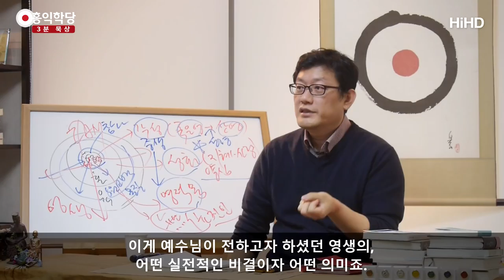[3분 묵상] 내가 길이요 진리요 생명이니의 참뜻 _홍익학당.윤홍식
(171122 수낮 대담) '내가 길이요 진리요 생명이니
나를 통하지 않고는 아버지한테 못 가'  이게 뭔 말일까요?
그래서 많은 기독교인들이 이걸, 이렇게 믿어요.

'예수님만 믿으면 다 된다'
'예수님이 다른 존재들은 성인도 아니고 예수님만 진짜다.
예수님만 믿어야 한다'
이것 때문에 지금 기독교가 다른 종교랑 대화를 못 합니다.

이게 무슨 말일까요?
예수님의 원 육성대로 보면 그 말은요
자꾸 요한이 예수님 자체를 하느님으로 띄우려고,
그러니까 인간이 아닌 신성으로 만들려는 의도를 가지고
그런 글들을 편집했겠지만,
원 육성에서 보이는 메시지는요, 하느님은 영이시라 아무도
본 사람이 없습니다. 하느님은 영이에요.

보세요.
영혼육을 갖추어야 우리가 보고 들을 수 있는데,
영만 있는 존재는 우리가 보고 들을 수 없습니다.
성부도 영이고, 성령도 영이에요.
그런데 성자는요? 본인이 성자라는 걸 너무 잘 아세요.
인자, 성자, 진짜 사람, 영혼육이 완전한 사람이라는
뜻입니다 인자는.
성자라는 것도 같은 뜻이에요.

성령 그대로 영혼육이 굴러가고 있는 존재.
자 이게 뭘 의미하냐 하면
아무도 아버지를 본 사람이 없기 때문에,
아버지가 성령이 어떻게 생겼는지,
불교식으로 말하면 불성이 어떻게 생겼는지 본 사람이
아무도 없어요.

그러면 불성이 어떻게 생겼는지는 어떻게 알죠?
부처님 보고 아는 거예요.

영혼육을 다 갖추고 성령 그대로 영혼육을 경영하는 사람을 봐야만,
우리는 그 보이지 않는 영이 어떻게 생겼는지를 알 수 있어요.
그런데 예수님은 자부하는 거예요.

내가 인류 중에 제일 성령 잘 알아 라는 자부심이 있는 거예요.
그러니까 '나를 통해야만 너희는 아버지를 정확히 알 수 있어'
자부심은 있는데 '나만이 길이다' 이런 느낌보다는 '내가
아버지 제일 잘 알아'라는, 나를 통해서 아버지 알 수 있어.
보이지 않는 아버지 나를 통해 알 수 있어.
이렇게 예수님 원 육성을 가지고 이해하면 그런 이해가 더 타당해요.

예수님은요, 하늘에 성부 내 안에 내려오시면 성령
그리고 성자의 중요성, 영혼육을 온전하게 완성시키는 건
성자의 책임, 그래서 인류를 위해 길을 열어주는.
인류에게 진짜 온전한 성자가 나타나면 인류도 다 성자처럼
살면 되는 거예요.

그냥 '나처럼 살아'가 포인트에요 '바로 지금 여기서
영생 얻어' 이게 포인트입니다.
나중에 부활은 제가 예전에 그런 표현한 적이 있어요.

최종 부활은 패자부활전 같은 개념이다.
그때를 기다리지 말고, 마지막에 선처를 바라는 식으로
공부하지 마시고, 그냥 여기서 예수님을 닮아버리면 끝납니다.
그렇죠? 그냥 닮아 버리면 끝나요.

예수님이 그 길을 열어주었다고 자부하신 거예요.
인류 살았다.
내가 영생 줬다.
내 말만 들으면 된다.
나만 믿으면 된다.
여기서 나만 믿으면 이라는 게 나한테 기도하고 있으면
이게 아니고요.

'내 말 믿고 나처럼 살면 영생한다. 보장한다'
이게 예수님이 전하고자 하셨던 영생의, 어떤 실전적인 비결이자 어떤 의미죠.